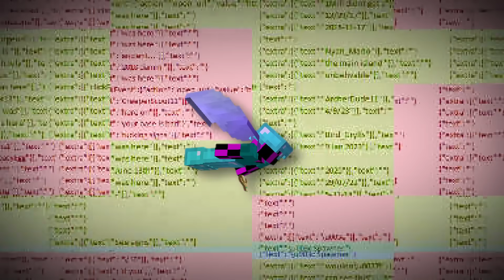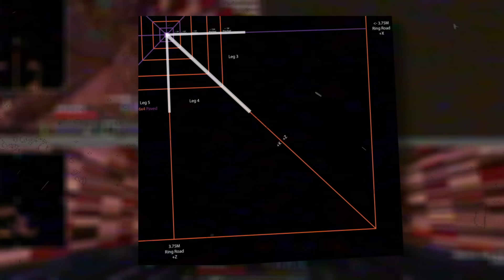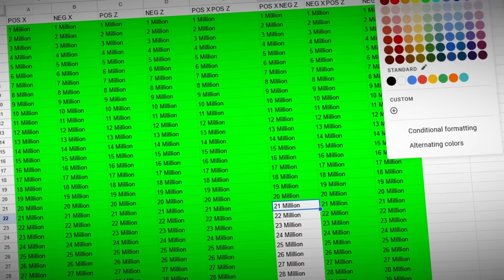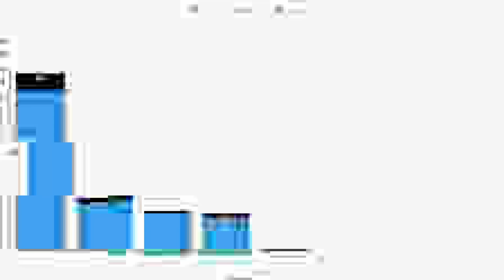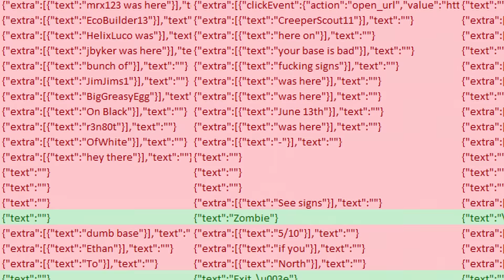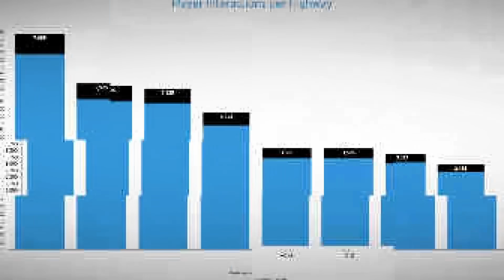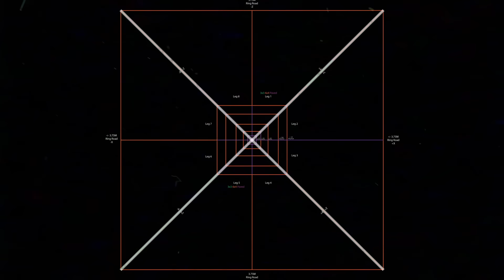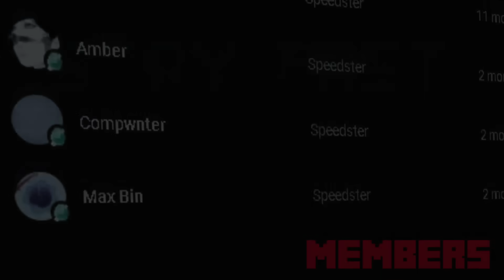This 2b2t Highway Report Will SAVE Your Base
Discover how a 2b2t Nether Highway Report can be your base's salvation while unveiling cool highway statistics.

430 likes and everyone gets A HIGHWAY... ( ͡° ͜ʖ ͡°)

SPECIAL THANKS:
_xque: For information, screenshots, data, etc. You can download his highway report
Raaanch: Base hunting information. You can find his channel here: @Raaanch
PaulSteve007: Base hunting information. His channel: @paulsteve007

Octopath Traveler - Dark Caverns - Beneath the Surface Beyond Ver.

MINECRAFT MODS USED:
Future Client
Aperture
Optifine

YOUTUBE MEMBERS:
Katze Flocken, Jimyy, popstonia, MatthewMaru, HighwayMaker, 44 6f 63 74 6f 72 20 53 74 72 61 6e 67 65, Amber, Compwnter, Max Bin

PATRONS:
Sonicrida, Liam Dyson, and hongsh373_2K2R

Timestamps ⏱
0:00 Intro
0:23 The Beginning
1:35 Downloading
3:14 The Error
3:47 Motivation
4:45 Analysis
5:53 The Data
9:34 How This Data Helps You
12:13 The Coordinate Exploit
13:09 Outro